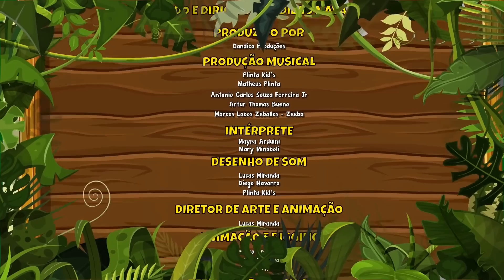A Galinha Magricela da Giramille Vol. 5 - Giramille 24 min | Desenho Animado Musical